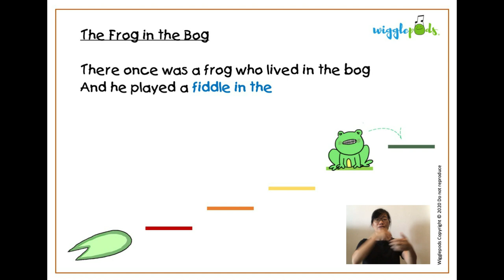The Frog in the Bog: Animation (with hand signs)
We added Hand Signs to make this song more accessible to all children